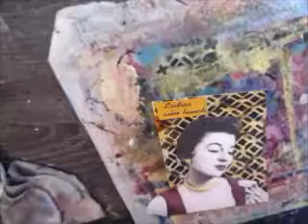ICAD Day 13